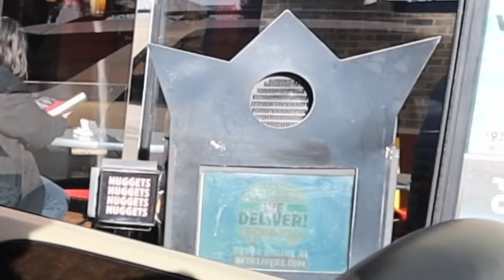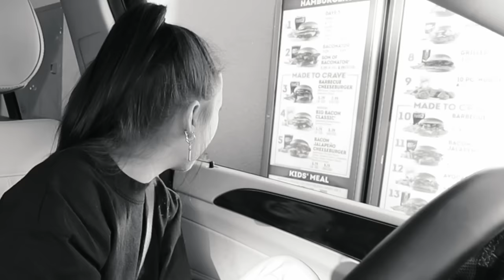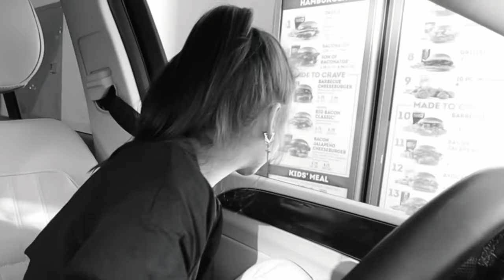ULTIMATE VEGGIE BURGER TASTE TEST *FAST FOOD*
i try it, so you don't have to

✩ CHECK OUT CHAMBERLAIN COFFEE ✩

✩ MY PODCAST ✩

✩ MERCH ✩

-emma chamberlain